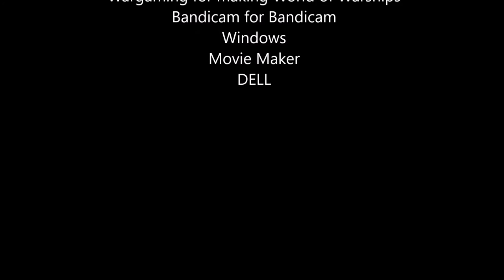Ischizuchi 1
Test flight for Ischizuchi, bandicam and World of Warships!
Just kind of working with Movie Maker for the first time in a long, long time.